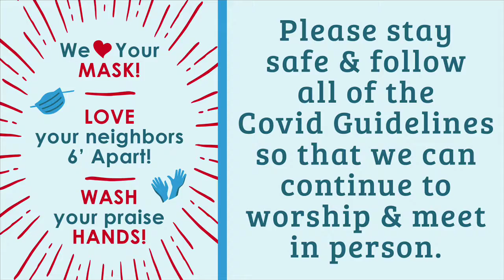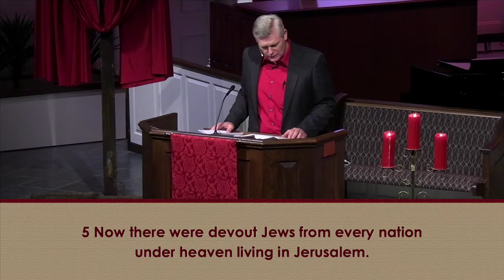SFUMC Worship Service | 2021-05-23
This Is Our Story - Pentecost | Rev. Bill Price | Thanks for joining us in worship.

Here is a link to our online worship resources…bulletins, online giving, previous services, etc.